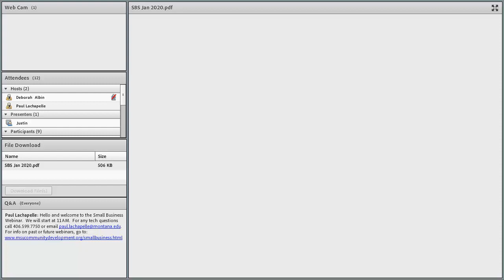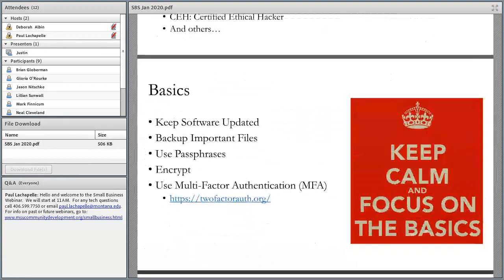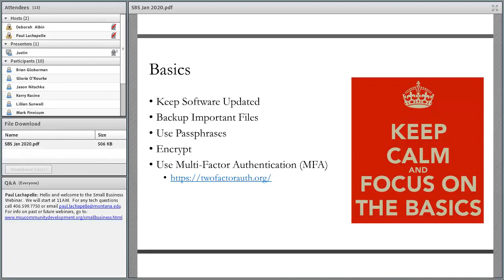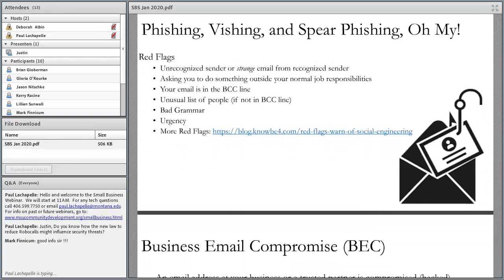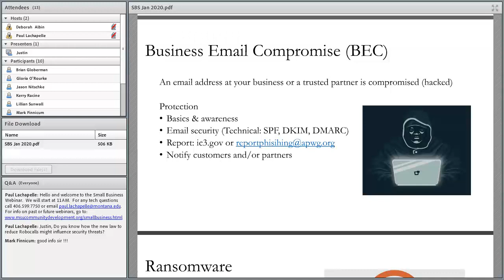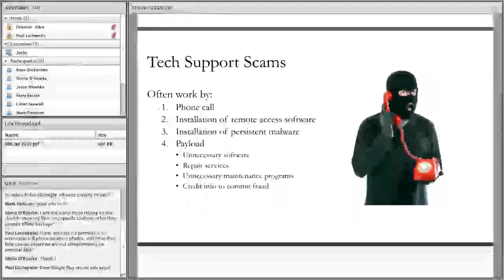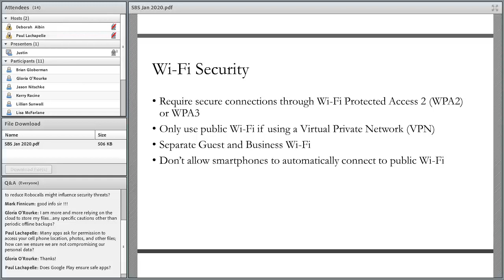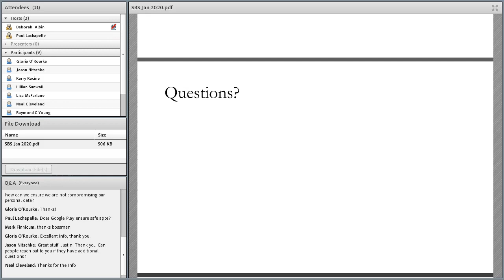Small Business Development Webinar Series: Quick Cybersecurity Tips to Keep Your Company Safe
Quick Cybersecurity Tips to Keep Your Company Safe